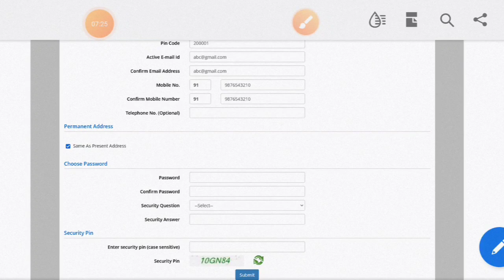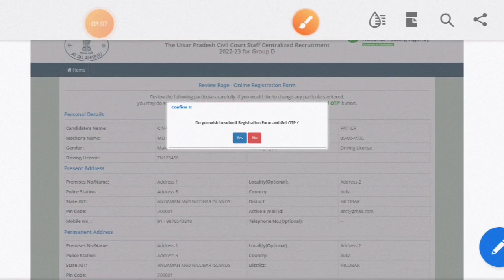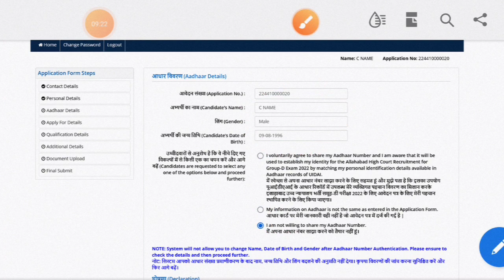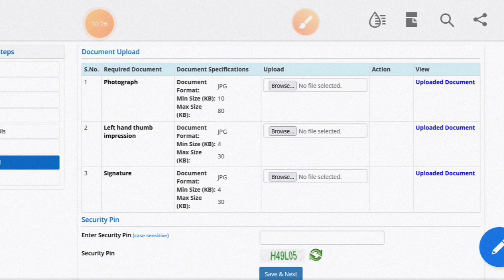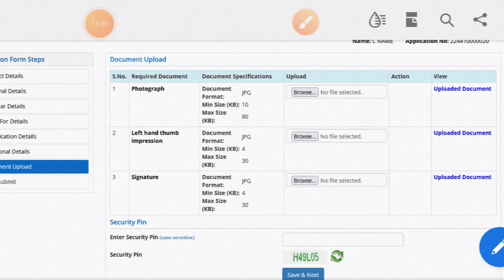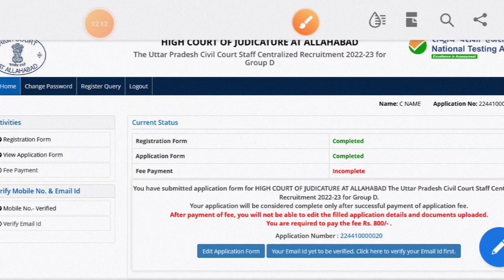Allahabad High Court Group D Online Form Kaise Bhare | High Court Group D Form Fillup Process 2024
Allahabad Highcourt Group D Form Fill Kaise Kare,
high court form fillup process online,
high court group d online form fill kaise kare,
high court group d form kaise bhare,
Allahabad Highcourt Group D online form fillup 2024,
group d ka form kaise bhare,
allahabad highcourt group d ka form kaise bhare,
allahabad group d form kaise bhare,
ahc group d vacancy 2024,allahabad high court new vacancy